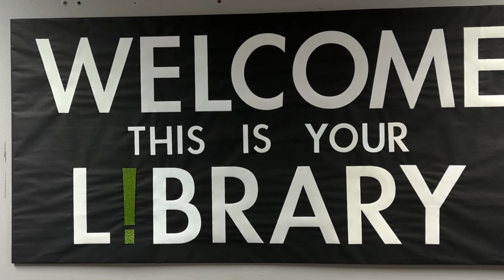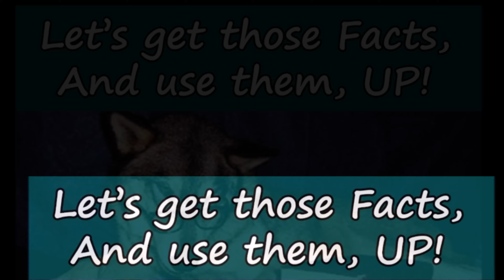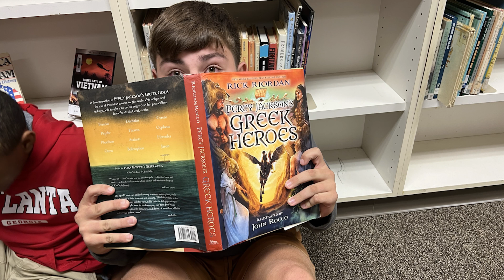August 21st Vol Media News